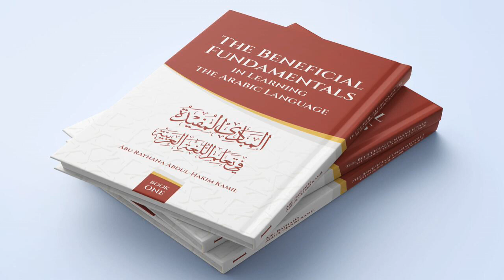Page 168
This is the recording of the sentences on page 168